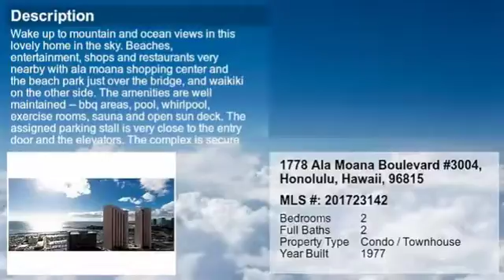Real estate for sale in Honolulu Hawaii - MLS# 201723142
1778 Ala Moana Boulevard #3004
Honolulu Hawaii 96815
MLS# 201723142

Wake up to mountain and ocean views in this lovely home in the sky. Beaches entertainment shops and restaurants very nearby with Ala Moana Shopping Center and the beach park just over the bridge and Waikiki on the other side. The amenities are well maintained -- BBQ areas pool whirlpool exercise rooms sauna and open sun deck. The assigned parking stall is very close to the entry door and the elevators. The complex is secure with cameras and security guards. Enjoy this special unit as your personal residence with its furnishings and conveniences or use it as an investment property to grow your portfolio.